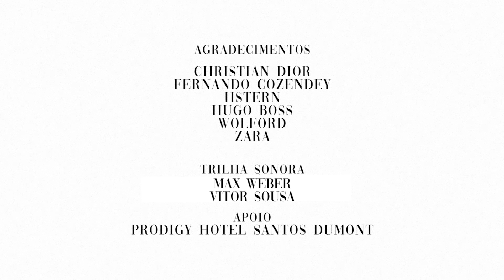Love Me: Nanda Costa e Raphael Vianna interpretam casal em beauty film de Max Weber / Vogue Brasil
No clima do Dia dos Namorados, o beauty artist apresenta, em mood conceitual, as tendências de beleza da temporada. Play!